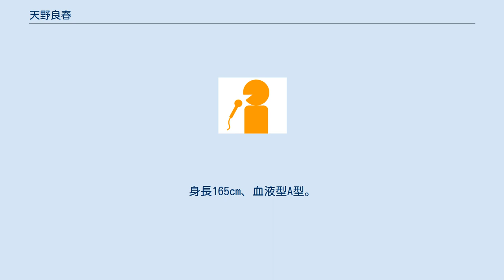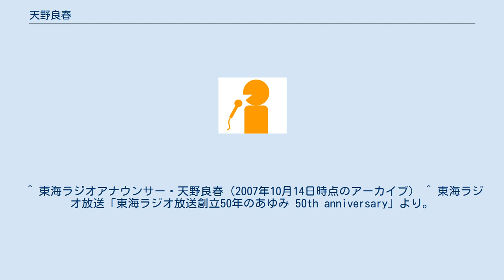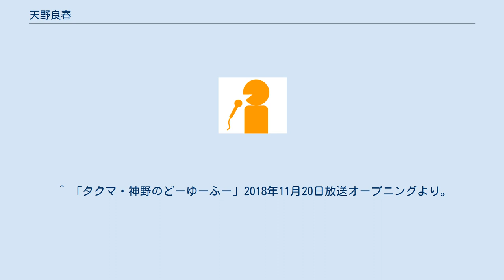天野良春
天野 良春（あまの よしはる、1947年10月30日 - ）は、元東海ラジオ放送アナウンサーで、現在はフリーアナウンサー。
 三重県四日市市出身、中央大学卒。
身長165cm、血液型A型。
1970年4月、東海ラジオに入社。
 かつては東海ラジオを代表するアナウンサーであり、パーソナリティとしては、兵藤ゆきとのコンビで「ナゴヤフォークタウン」、末広真季子との「真季子とともに」などのヒット番組を持ち、メインパーソナリティを務めた番組のほか、前述の2番組など、アシスタントとして関わった番組も多い。
特にタクマと共演する機会が多く、二人のコンビは「あまタク（天タク、アマタク）」と呼ばれ、親しまれている（後述）。
 キャッチフレーズは「浴びせ倒しの街頭アナウンサー」。
 2007年10月をもって東海ラジオを定年退職した後は、フリーランスとして引き続き東海ラジオの番組を中心に出演している。
 現在、レギュラー出演の番組は特にないが、東海ラジオ毎偶数時の時報CM、中部飼料（「ごまたまご」）のナレーションを長らく担当している。
 ^ 東海ラジオアナウンサー・天野良春（2007年10月14日時点のアーカイブ） ^ 東海ラジオ放送「東海ラジオ放送創立50年のあゆみ 50th anniversary」より。
 ^ 「ナゴヤフォークタウン」のオープニングでは、コンビを組む兵藤とともに、「浴びせ倒しの街頭アナウンサー天野良春と、小股すくいの兵藤ゆきです」と自己紹介していた。
 ^ 東海ラジオ関連会社の東放企業が運営。
 ^ a b 発掘、第２段(*'▽'*) - DJマジシャン タクマのブログ 2016年6月24日投稿 ^ なお、タクマ、古橋とは天野自身がパーソナリティを務めていた『天野良春のスーパースクランブル』で共演している。
 ^ 「かにタク言ったもん勝ち」の番組内のトークで、タクマが話していた。
 ^ 例として、2015年8月31日から9月11日まで、蟹江がスペイン・ポルトガルへの「巡礼の旅」のため、2週間の長期休暇を取った際、全期間を天野が代理を務めた。
その約1か月後に蟹江が身内の不幸で、1週間番組を休んだ際にも、1日を除いて天野が代理を務めた。
 ^ 第2回 笑撃アマタク台湾ツアーの思い出 - DJマジシャン タクマのブログ 2015年4月14日投稿 ^ 久々に家族で買い物 - DJマジシャン タクマのブログ 2015年1月17日投稿 ^ タクマ大須演芸場独演会の報告 - タクマのHAPPY TIMES!!（東海ラジオホームページ内）2016年7月18日 ^ 「タクマのHAPPY TIMES!!」2017年1月17日放送より。
 ^ 「タクマ・神野のどーゆーふー」2018年11月20日放送オープニングより。